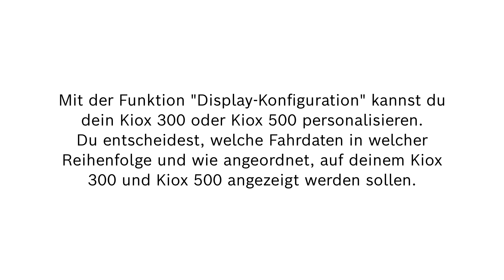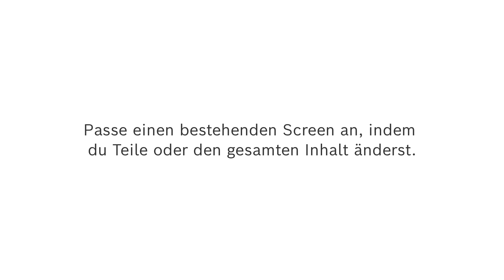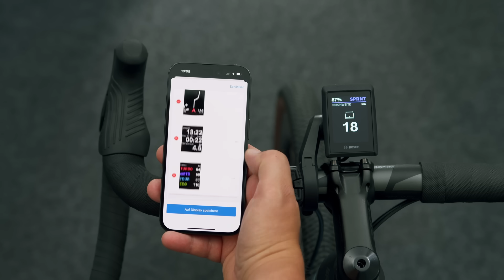How-to | Displaykonfiguration von Kiox 300 und Kiox 500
In diesem Video lernst du, wie du das Display von deinem Kiox 300/500 konfigurieren kannst.